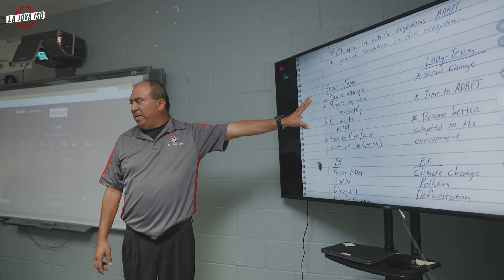Campus Teacher of the Year / Ann W. Richards Middle School